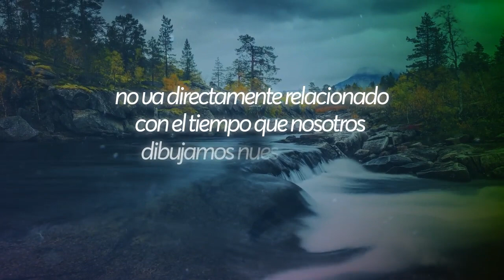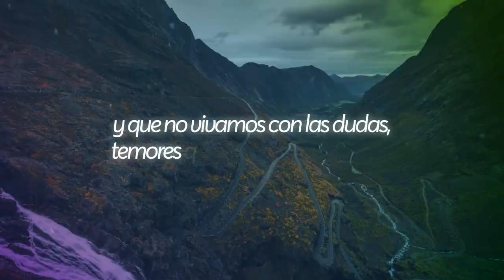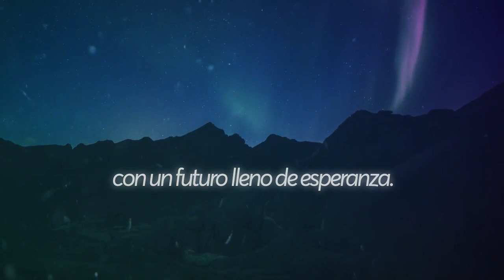Al Tiempo De Dios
¿Te ha pasado que en ocaciones tratas de buscarle una explicación lógica a tu problema? darte así mismo una justificación aparentemente con sentido y así sentirte un poco tranquilo y menos culpable.
Aunque busquemos esa justificación lógica y racional, lo real es que en muchas de éstas veces no la encontrarás

Ahora bien, la pregunta que puedes estar haciéndote es ¿dónde cabe Dios en todo esto?

Primero: Debemos entender que el tiempo de Dios y su propósito para nuestras vidas, no va directamente relacionado con el tiempo que nosotros dibujamos nuestra propia línea del tiempo.

Segundo: Dios tiene una visión mayor y extensa para los planes de tu futuro.

Tercero: Fuimos creados por él y para él y que nuestra dependencia es completa y absolutamente de él.

Cuarto: Comprender que cuando Dios no esté haciendo nada, no quiere decir que Dios no vaya a obrar.

Entendiendo solo algunos principios como estos 4 ejemplos,  y depositando nuestra Fé y esperanza en él, incluso aunque no podamos ver nada más allá del horizonte, entonces Dios obrará.

Dios quiere traer esperanza a nuestras vidas y que no vivamos con las dudas, temores que éste mundo muchas veces nos impone.

Solo pon tú mira en las cosas de cielo y no en la de ésta tierra, porque el reino de Dios es justo y quiere que puedas tener una vida sin inseguridades, sin ansias y mejor aún con un futuro lleno de esperanza.

Franco Asmic

AVIVA PCM